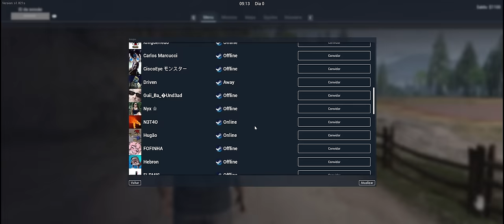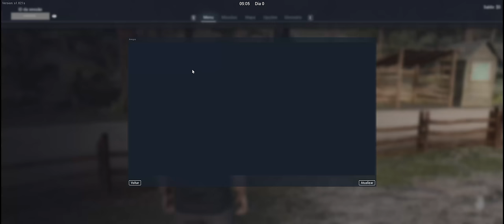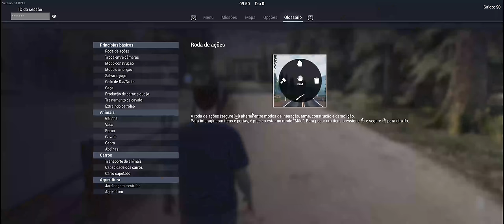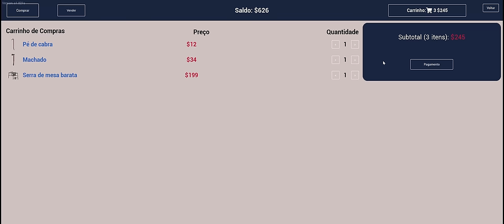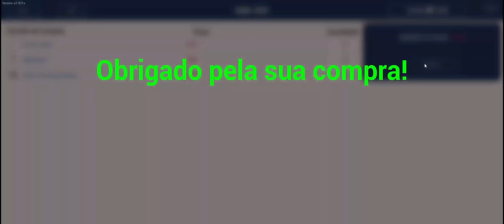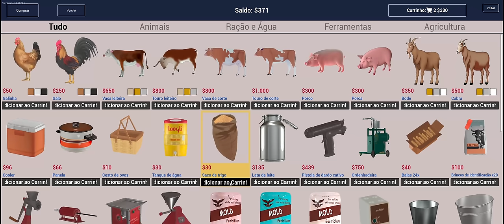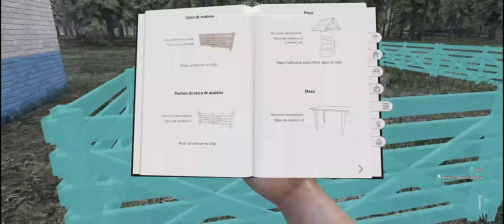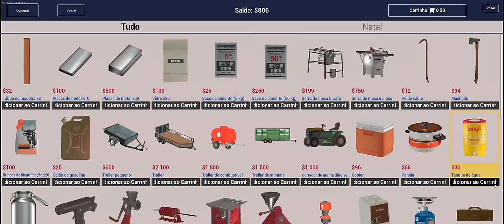Carlos Jogando Ranch Simulator Com os Amigos - #1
O inicio da nossa fazendinha!